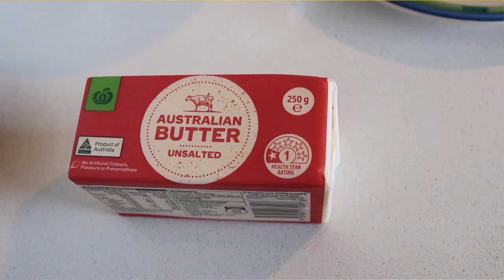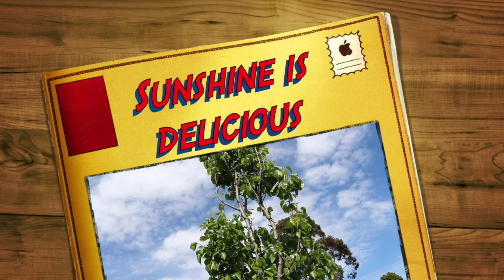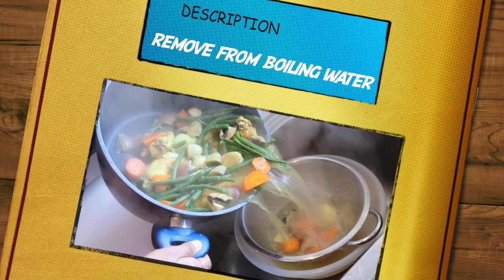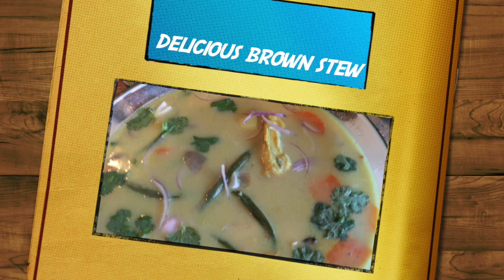WHITE CHICKEN STEW||সাদা চিকেন স্টু|| Cook House By Ela Rahman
Imagine a scorching summer day. Usually by the end of Oct in Melbourne, it is unbearable heat in the city, on this time WHITE CHICKEN STEW is delightful meal of the day, please enjoy the delightful dish WHITE CHICKEN STEW.

গ্রীষ্মের এক দুরন্ত দিনটি কল্পনা করুন। মেলবোর্নে সাধারণত অক্টোবরের শেষের দিকে, নগরীতে এটি অসহনীয় উত্তাপ, এই সময়ের মধ্যে সাদা চিকেন স্টিউ হ'ল আনন্দময় সাদা চিকেন স্টু উপভোগ করুন